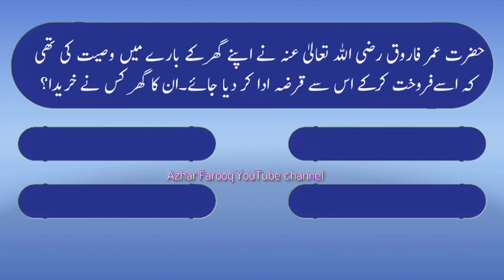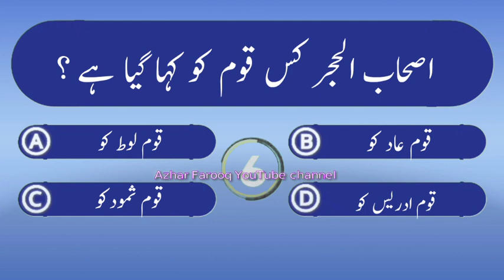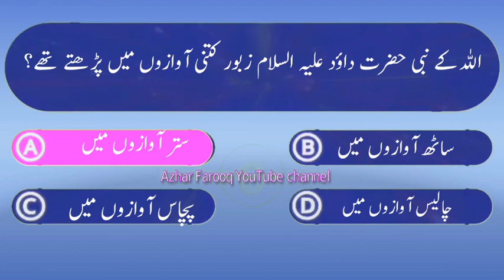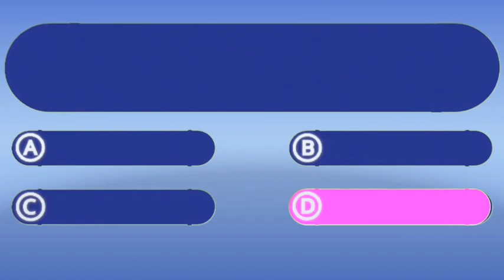Sharab Peene Par Koro ki Saza Mein Izafa |Islamic quiz answers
Azhar Farooq is a general, Islamic and common sense quiz channel. After watching this channel your knowledge will increase. If you always encourage, you will get many such information Wich you will be knowing for the first time. Your support will encourage us.

Islamic Common Sense Paheliyan in Urdu || Dilchasp Islamic Maloomat || Azhar Farooq||

اسلامک معلوماتی وڈیو
اسلامک سوالات و جوابات
اسلامک معلومات
puri duniya par hukumat karne wala badshah